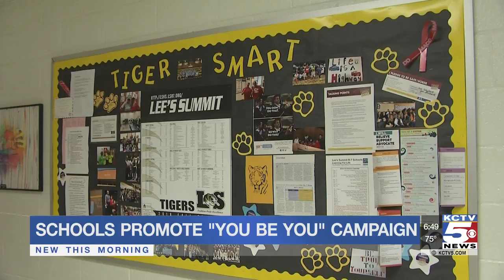Metro students celebrate differences, cobat suicide with You Be You campaign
When it comes to suicide prevention, many programs focus on mental illnesses. But some schools in the metro are taking a different approach with the You Be You campaign. It’s a program for students, run by students. The of the campaign is to keep negativity from taking over and to learn that being yourself is the best thing you can do.